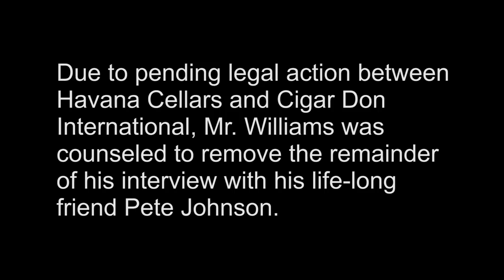Episode Three: My Dear Friend, Pete Johnson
Don and Pete share their four decades of friendship, struggle and ultimate victory in this installment of CDW. Follow Don Williams on his journey to redefine the premium cigar industry through the Vault Cigar Lounge in Meridian, Idaho.